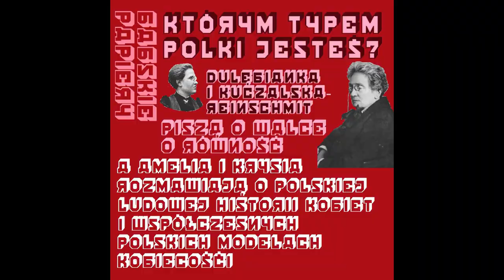Kim jest Matka Polka? O tożsamości Polek piszą polskie feministki - Babskie Papiery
[Spis treści poniżej] W pierwszym odcinku Babskich Papierów Amelia i Krysia omawiają aż dwa teksty: fragmenty "Politycznego stanowiska kobiety" Marii Dulębianki oraz fragmenty "Młodzieży żeńskiej i sprawy kobiecej" Pauliny Kuczalskiej-Reinschmit. Amelia opowie też o ludowej historii polskich kobiet i współczesnych wzorcach bycia kobietą w Polsce.
SPIS TREŚCI:
Wstęp - 0:00
Dulębianka - Polityczne stanowisko kobiety - 3:16
Omówienie - 25:16
Kuczalska-Reinschmit - Młodzież żeńska i sprawa kobieca - 48:02
Omówienie - 01:12:15

Reszta będzie działała do 1 kwietnia. Wtedy też znikną odcinki Lewych Papierów z kanałów podcastowych Lewego Interesu (na YouTube wszystko zostaje bez zmian).